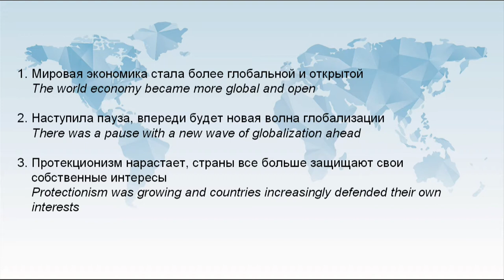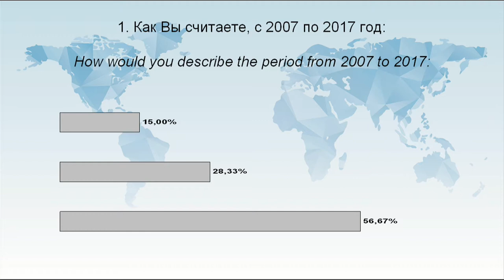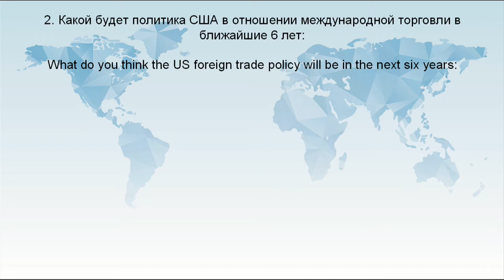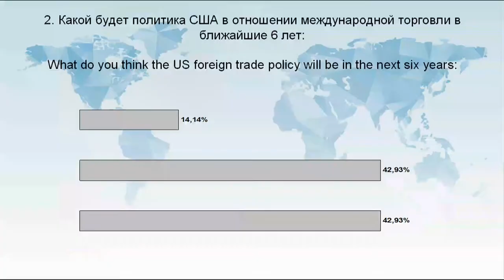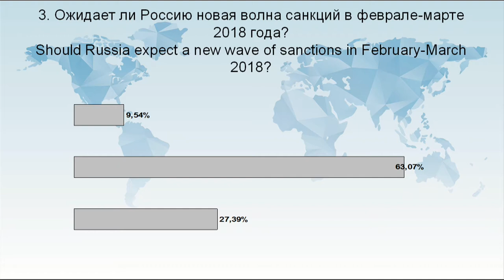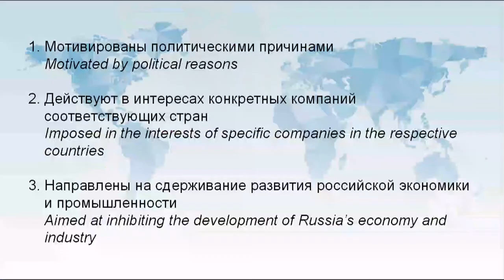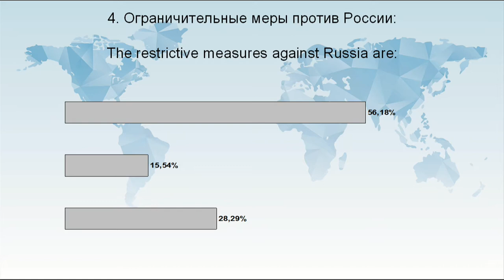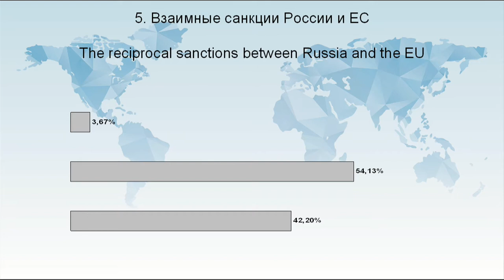The Gaidar Forum 2018. Borderlines in the world economy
Panel Discussion
The uneven distribution of the benefits from globalization and its economic, financial, social,
cultural and other consequences are too daunting. Even in developed countries, the majority
of the population has not received significant benefits from economic globalization. As a
result, the issue of free trade and economic integration has turned into a political agenda for
many leaders of large states.
The realities of the new industrial revolution increase bids for those who lost out in the global
competition. Sanctions have become a daily reality, serving not only political, but also
technological interests. The world economy is fragmented, and not only along the traditional
North-South and East-West lines. Individual countries fudge on the agenda that they have
been promoting for decades.
Issues for Discussion:
 The world trade growth after the crisis has not yet returned to the previous figures.
What does this mean for the development of the world economy? What will the future
globalization be like?
 What will the new trends in integration agreements be? Scope of participants or depth
of penetration into the national competence? Are developing countries interested in
catching up with the globalization agenda?
 What are the benefits of globalization in the 21st century for traditional industries,
will globalization contribute to the transfer of production and technology transfer?
 What will the integration agenda be in Russia in the post-Soviet space, with the
European and Asian partners; does Russia have a sufficient stake to reach wider and
deeper integration agreements?
Sanctions are based on political motives, but gradually they are starting to look more
and more like measures to protect domestic manufacturers. Is it temporary or will it
become the new reality for a long time?
Moderator:
Pavel Kadochnikov, President, Center for Strategic Research Foundation
Speakers:
Esko Aho, Executive Chairman, Board, East Office of Finnish Industries; Consultative Partner,
Nokia Corporation; Prime Minister of Finland (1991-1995)
Kirill Dmitriev, General Director, Russian Direct Investment Fund
Petr Fradkov, Director, the Russian Export Center JSC
Anne Krueger, Senior Research Professor of International Economics, School for Advanced
International Studies, Johns Hopkins University; First Deputy Managing Director, The
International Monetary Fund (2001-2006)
Denis Manturov, Minister of Industry and Trade of the Russian Federation
Herman Van Rompuy, President, the European Policy Centre; President Emeritus, the
European Council; Prime Minister of Belgium (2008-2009)